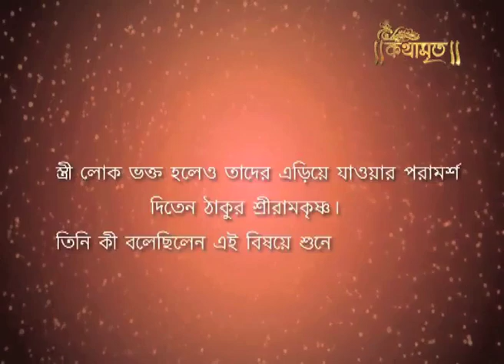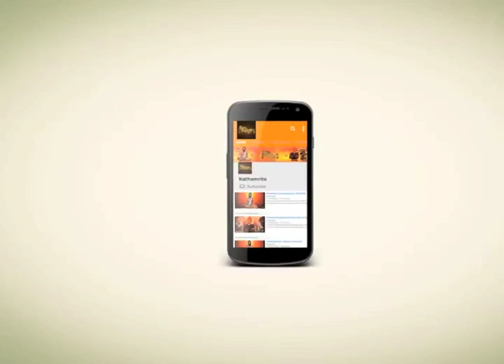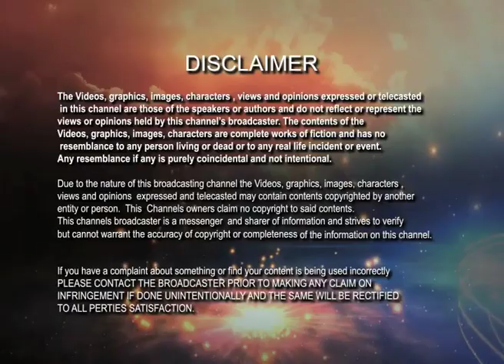স্ত্রীলোক ভক্ত হলেও তাকে এরিয়ে যাও | Kathamrita | Ramkrishna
মেয়েমানুষ ভক্ত হলেও তাকে নিয়ে বড় সমস্যা। ঐদিকে যত কম পারা যায় তত কম যেও
। সন্ন্যাসীদের অনেক সমস্যা ।  মেয়েমানুষের ছবিও দেখেতে পারে না । তবে সংসারী লোকজন এই ধারনার পক্ষে নয় ।